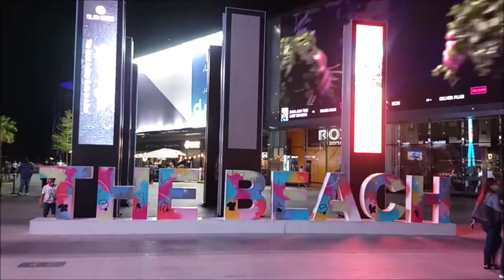Dubai Marina | JBR Apartments | Dubai Marina Beach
Dubai Marina is a district in Dubai, United Arab Emirates. It is an artificial canal city, built along a 3-kilometre stretch of Persian Gulf shoreline. It is located on Interchange 5 between Jebel Ali Port and the area which hosts Dubai Internet City, Dubai Media City, and the American University in Dubai. The first phase of this project has been completed. There have been many instances of marine wildlife (especially whales and sharks) entering the marina, because of its proximity to the open sea.
Jumeirah Beach Residence (more commonly known as JBR), is one of the liveliest attractions Dubai offers. A stunning waterfront community which comprises of 40 tall towers divided into six clusters, all overlooking the Arabian Gulf. Offering a year-round beachy, resort lifestyle, all of the apartments here showcase sea-views. This development is the largest single-phase residential and commercial project in the world, lined along a pathway of 1.7-kilometers known as The Walk, JBR. With beachfront cafés, world-class hotels, an eccentric nightlife, delightful shopping experiences and an excellent walking environment, JBR remains one of the most sought-after areas in the city.